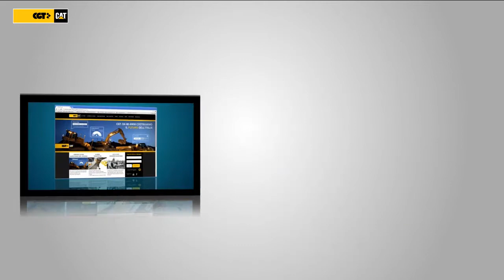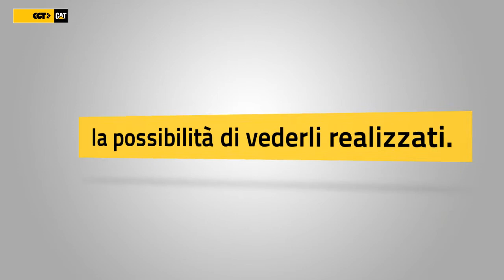Premio CGT80: investiamo nel domani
CGT celebra 80 di partnership con Caterpillar con un Premio per i giovani. Se hai tra 18 e 30 e un'idea che ritieni innovativa, partecipa! Gli 8 progetti migliori saranno premiati con 5.000 euro.